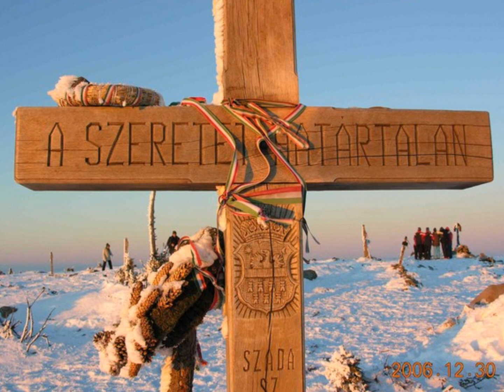Fenyő, fenyő, jaj, de magas fenyő - Erdélyi Mihály - énekel: Kalmár Pál.wmv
A Keleti-Kárpátok  a Kárpátok keleti része, amely ma Románia területén található. Máramarostól, a Borsa-hágótól a Prahova völgyéig, a Tömösi-hágóig húzódik. Legmagasabb pontja a Radnai-havasokban lévő Nagy-Pietrosz (2303 m) - Wkipédia

A Kárpátok geológiai szempontból igen színes, aprólékosan tagolt, közepes magasságú szakasza. Itt emelkedik a Kárpátok legmagasabb vulkánmaradványa, a Kelemen-havasok (Pietrosz, 2102 m), de a sűrű erdők borította vonulatok felett alpesi jellegű csúcsok is magasodnak (Radnai-havasok).